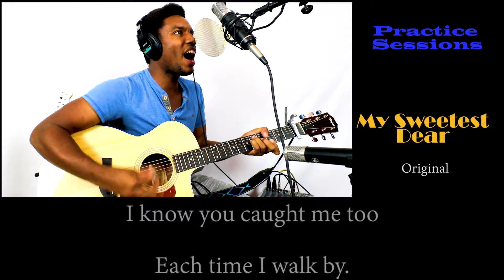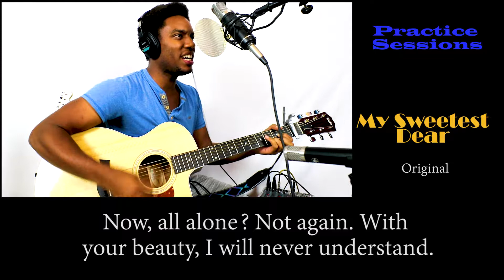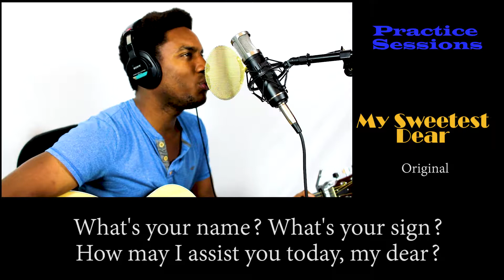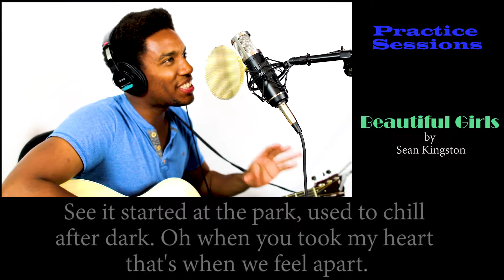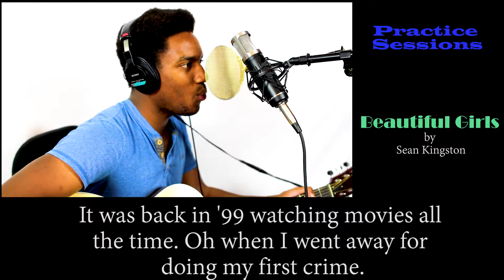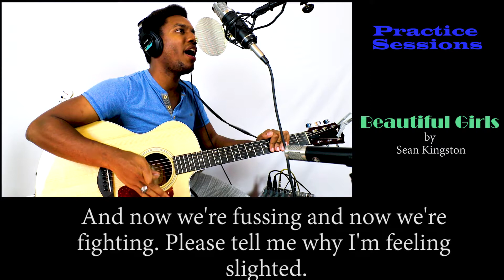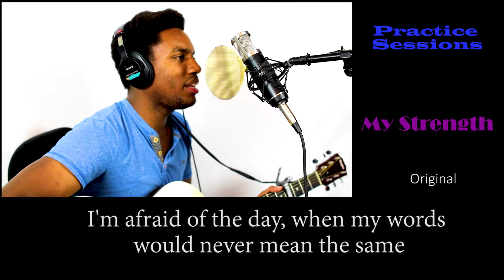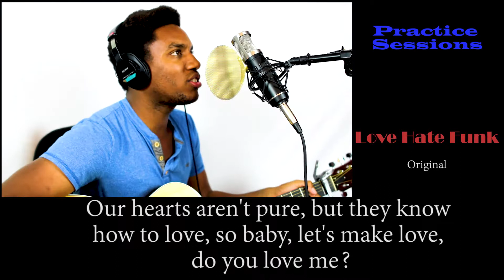Practice Session One (Acoustic Live)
Yo! I don't post anything that is still a work in progress, but it's a new year and I wanted to try something different. I play guitar and sing just for fun, usually, but I wanted to share what my introverted self does during free time.

Song list
1) My Sweetest Dear (Original)
2) Beautiful Girls (By Sean Kingston)
3) My Strength (Original)
4) Love Hate Funk (Original)
5) ヒットチャートをかけぬけろ (By Suga Shikao)
 A Mix of Original songs and covers!

I literally just put two cameras up and lit up the background and started playing like I usually do on any other day. then I took out the major parts were I screwed up and or left to room! I also flubbed the lyrics a lot, but it was fun and different to have these cameras set-up.
Maybe I will do another Practice session like this in the future!